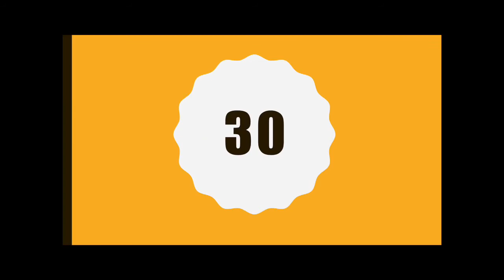CONTAR DE 5 EN 5